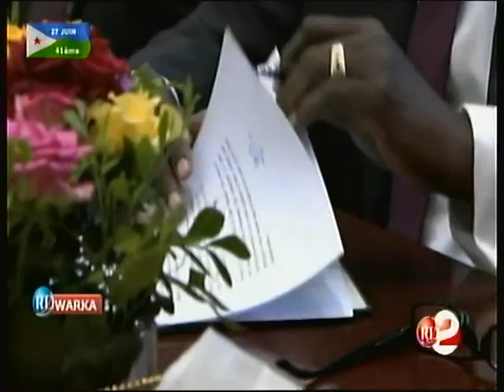RTD : Journal Somali du 28/06/2018